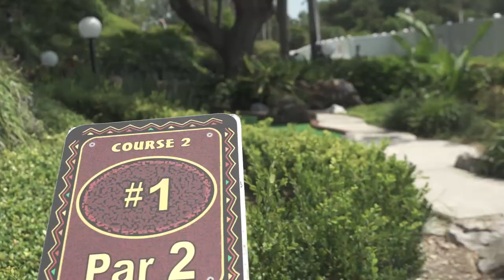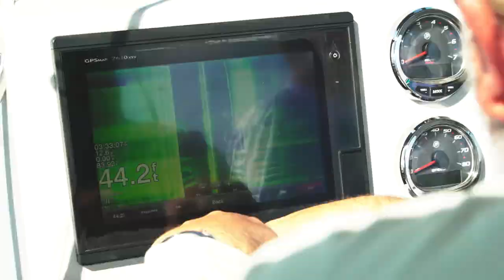EPISODE 1 - From the Keys to Panama City Beach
With Hurricane Irma targeting the Keys new co-host Travis Holeman arrives in Panama City Beach to battle some bruiser bull Redfish with Justin Leake